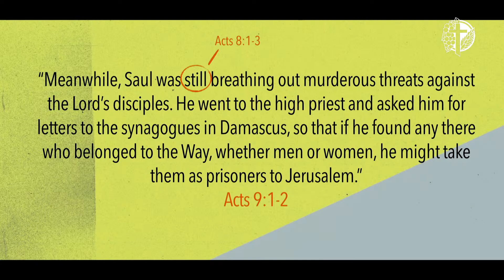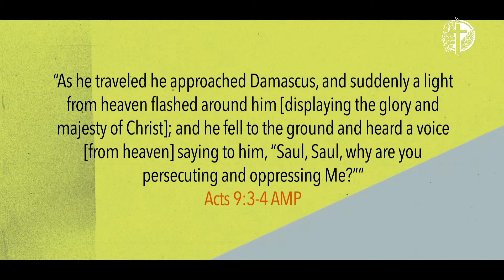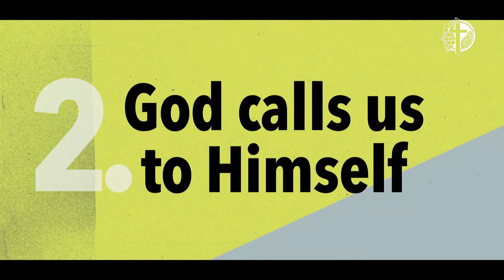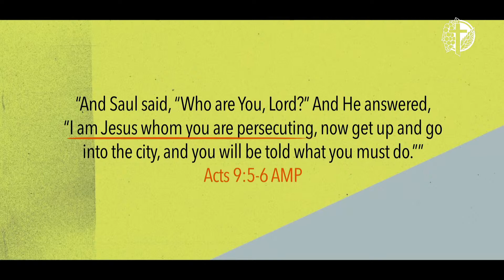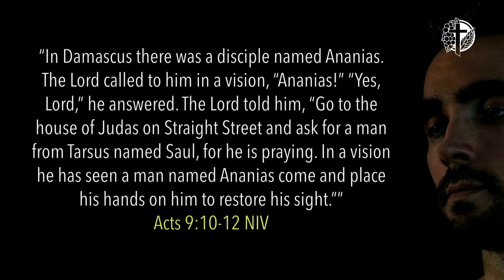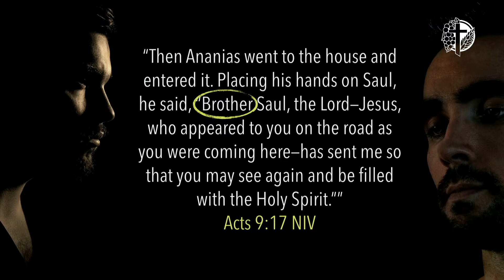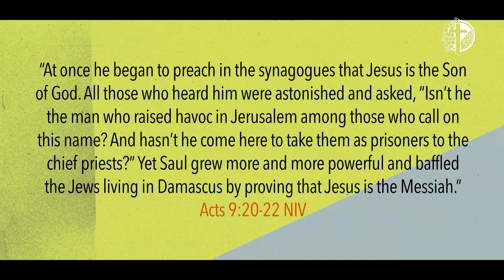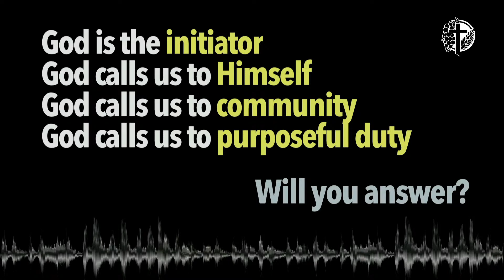Ps Trisha Khoo - Call of Duty | 28 Aug 2022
Ps Trisha Khoo

Interested in joining a DG? Click on the link below and we will follow up with you shortly.